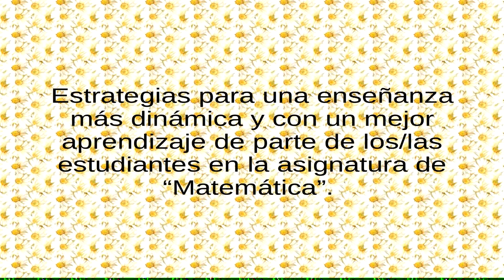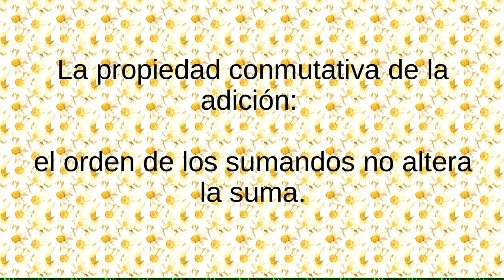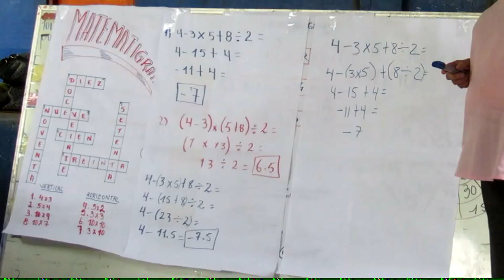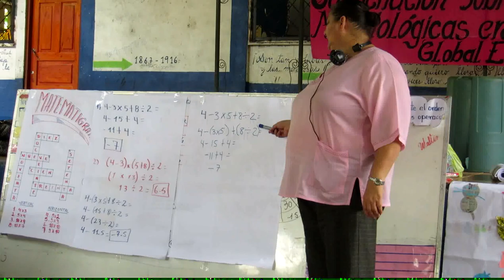Aprender jugando: estrategia "Orden de operaciones.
Este video forma parte de una serie de videos de talleres de capacitación dirigido a maestr@s de primaria. Cada video explica una estrategia de enseñanza que l@s maestr@s pueden aplicar en sus aulas de clase para una clase más dinámica e interactiva.

Este video explica la estrategia “Orden de las operaciones”. El/la profe lee una operación en voz alta y da diferentes posibilidades de respuesta. L@s niñ@s intentan de descubrir como llegaron a los diferentes resultados e indican cuál resultado es correcto.

El objetivo es que l@s niñ@s descubren que el orden de las operaciones altera el resultado y que aprenden a respetar el orden según las reglas de la matemática.